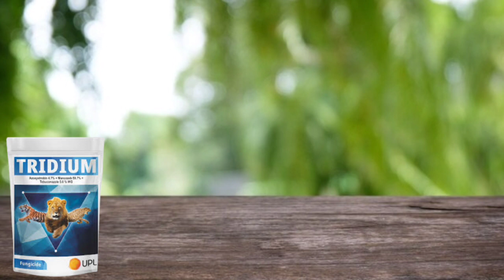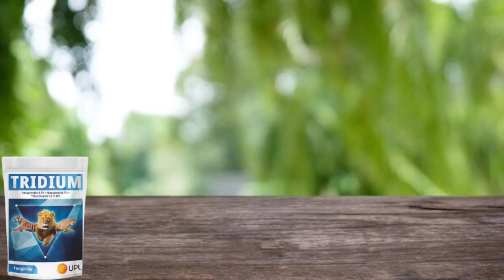UPL TRIDIUM FUNGICIDE | NEW FUNGICIDE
all information about agriculture product and agriculture service

 सुयश कृषी ‌या यूटयूब चैनल मध्ये आपणाला शेतीविषयक तसेच बाजारामध्ये उपलब्ध असणार्या विविध औषधांच्याबाबतीय योग्य ती माहीती दिली जाते.